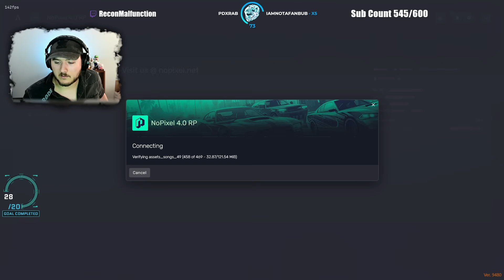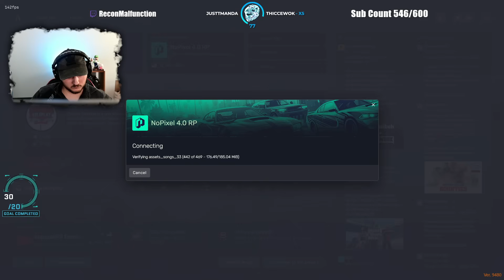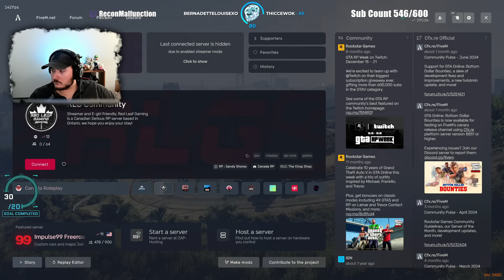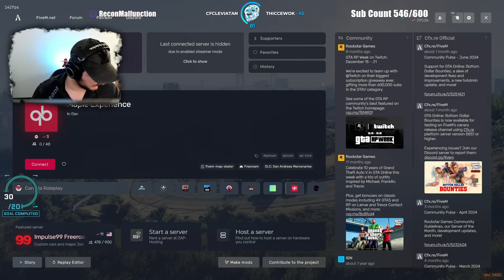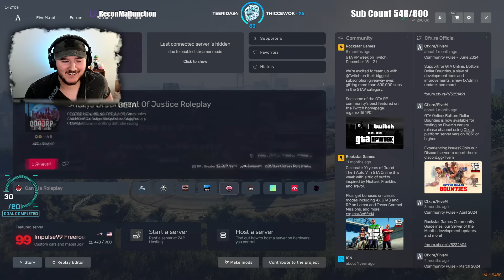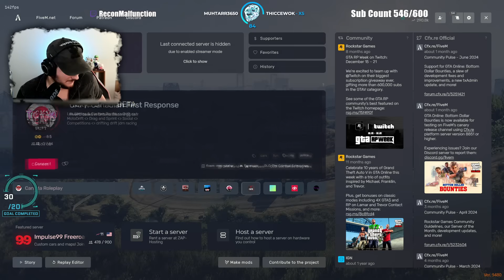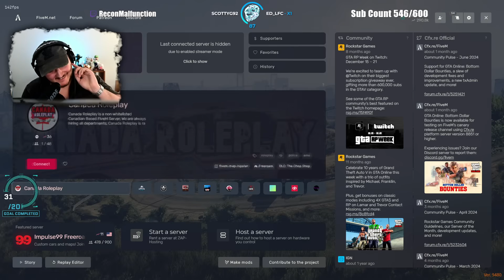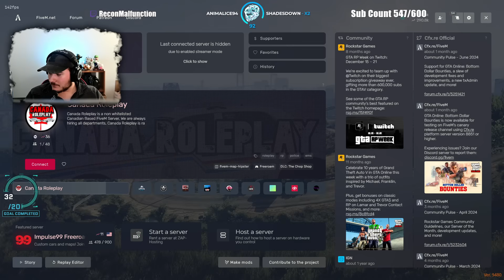CG Podcast While Waiting For Prodigy 2.0 Release | NoPixel RP | GTA 5